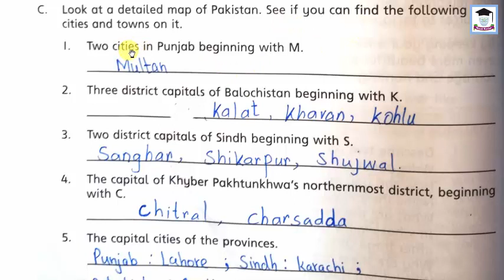sst,class5,june syllabus complete